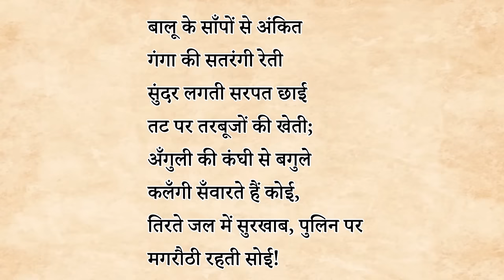Gram shree class 9 hindi | Animation | Summary | Explanation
✔️ Class:9
✔️ Subject: Hindi Course A
✔️ Chapter: Gram Shree